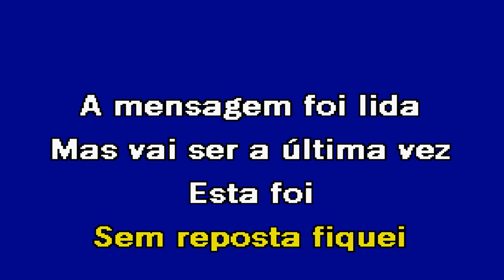A ÚLTIMA MENSAGEM Élvio Santiago Karaoke